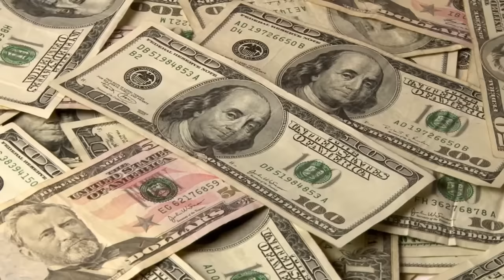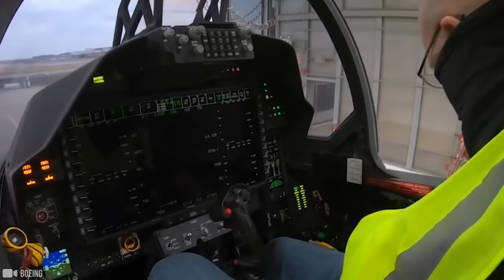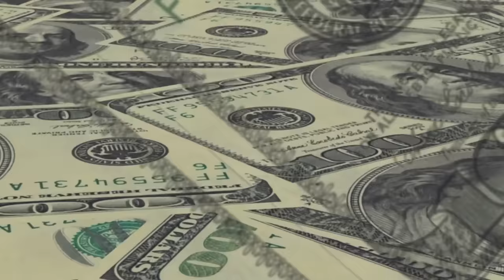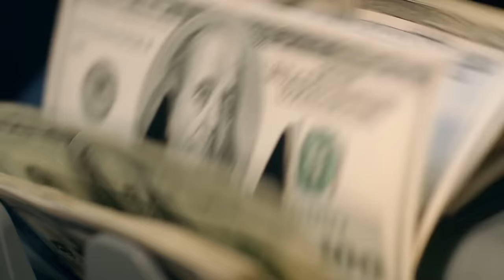Nowy Myśliwiec F-15EX Szokuje Rosję i Chiny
Wojna w Ukrainie spowodowała, że na polskim niebie zrobiło się tłoczno od samolotów państw NATO. Myśliwiec F-15EX stał się symbolem przewagi powietrznej. W dzisiejszym filmie omówimy jego najnowszą modyfikację, F-15EX. Omówimy ulepszenia wprowadzone i wdrożone przez inżynierów, jak różni się od poprzednich projektów i dlaczego F-15EX Eagle II może być tym, czego wróg boi się najbardziej na polu bitwy.